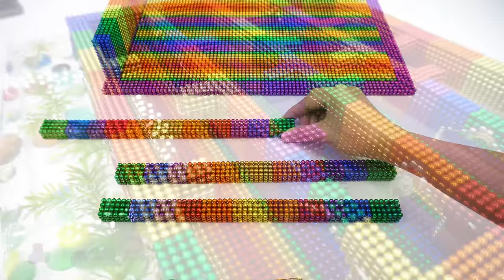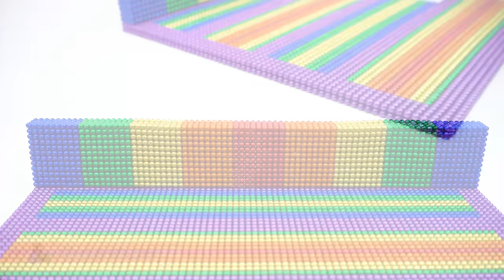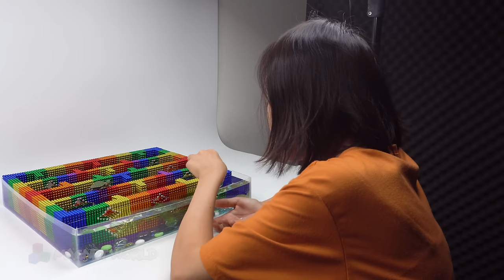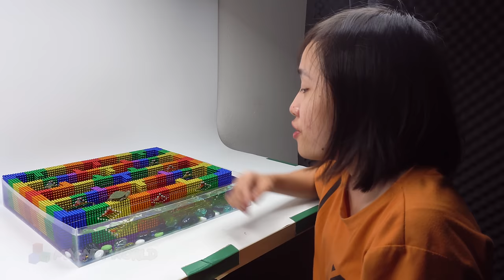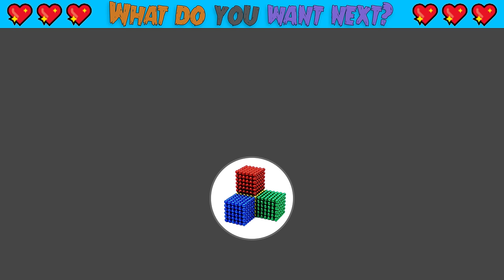Race Between Turtle and Fish - How To Build Maze Underwater From Magnetic Balls (Satisfying)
Race Between Turtle and Fish - How To Build Maze Underwater From Magnetic Balls (Satisfying) | Magnet World Series #28

You love gold fish? turtle? or both of them?
Today i build amazing maze under water for my fish and turtle or you can call it is maze underwater. They love it, you can see they very enjoy this maze underwater and how about you?